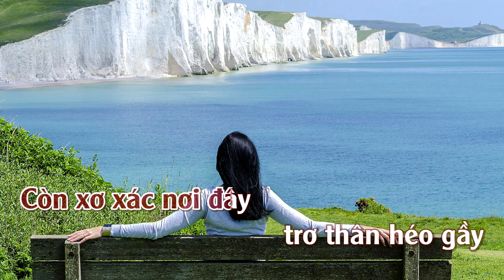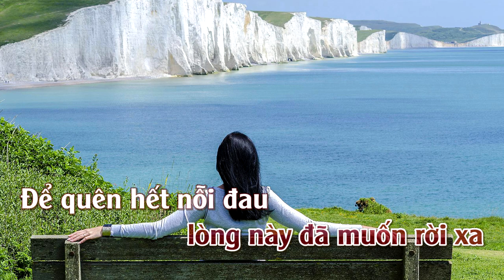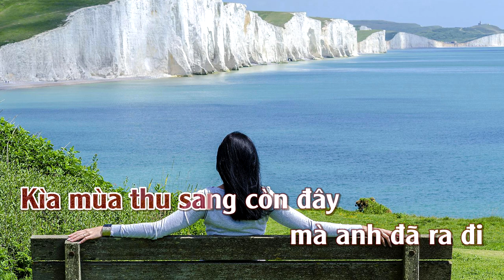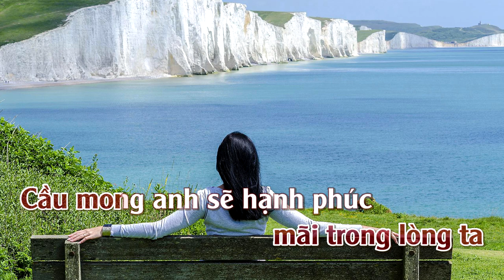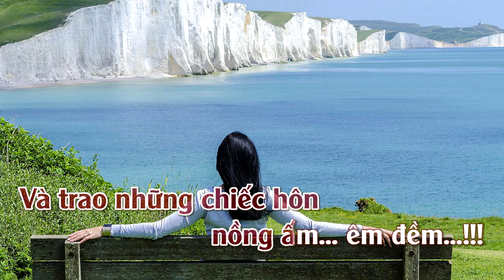Dấu Chôn Tình Buồn | Karaoke | Tone | Nữ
Dấu Chôn Tình Buồn : Sáng Tác : Quốc Vượng